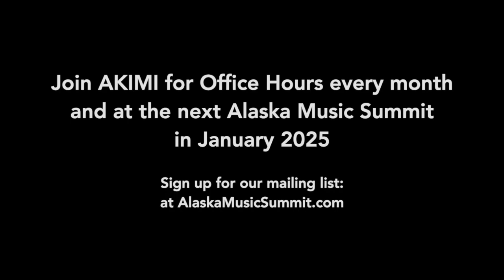1 - Welcome & Intros - AK Music Summit 2024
Excerpt from the 2024 Alaska Music Summit, streaming live from Spenard.

In this segment:
Welcome to the Summit from event hosts Marian Call, Yngvil Vatn Guttu, and Lisa Hawkins - then from RJ Fontaine (The Nave), George Martinez (Anchorage Assembly), Laura Forbes (Alaska State Council for the Arts), and Timie Dolan (Pacific Northwest chapter of the Recording Academy).